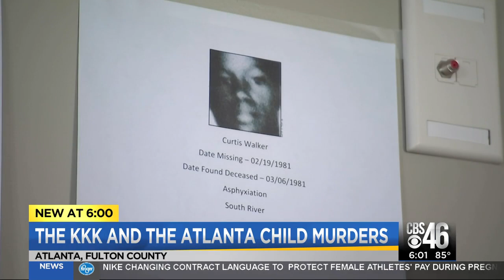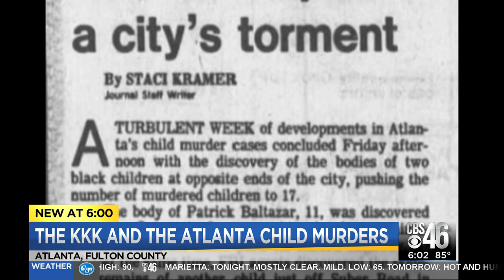Question if KKK is behind the ATL Child Murders lingers